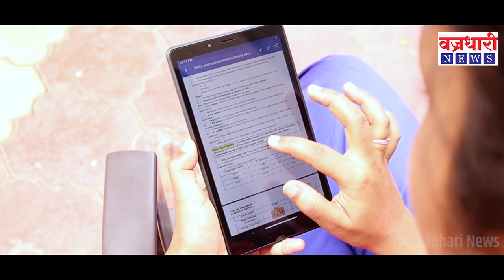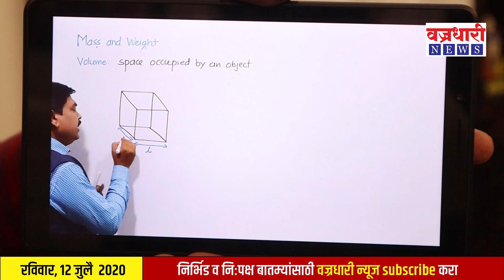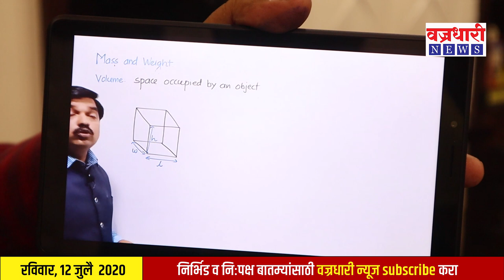कोरोनाच्या संकटाचं संधीत रूपांतर करण्याची विद्यार्थ्यांना चांगली संधी ।। वज्रधारी न्यूज ।।